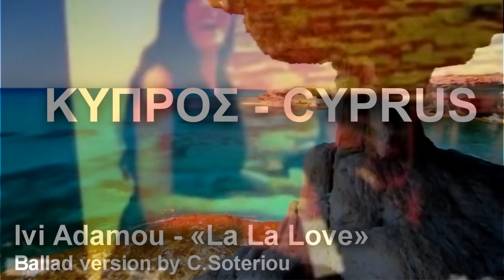Ivi Adamou - La La Love (Instrumental Ballad/Piano version)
In this video you can watch the beauty of Cyprus, listening to the song that will represent Cyprus in Eurovision 2012 in a relax version, with piano by C.Soteriou (a friend of Ivi Adamou). Enjoy!

Ivi Adamou - «La La Love»
Piano cover: Constantinos Soteriou
Video Edit: Zoe Panayi